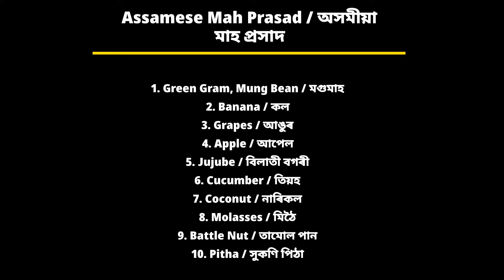Assamese Mah Prasad / অসমীয়া মাহ প্ৰসাদ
1. Green Gram, Mung Bean / মগুমাহ
2. Banana / কল
3. Grapes / আঙুৰ
4. Apple / আপেল
5. Jujube / বিলাতী বগৰী
6. Cucumber / তিয়হ
7. Coconut / নাৰিকল
8. Molasses / মিঠৈ
9. Battle Nut / তামোল পান
10. Pitha / সুকণি পিঠা